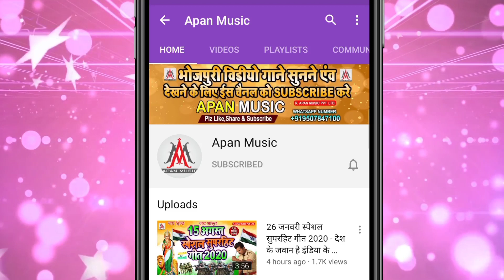2022 नया साल का ये गाना पूरा यूपी बिहार में बजेगा - Sujit Sagar Naya Saal Ke Gift Me Tu Kiss Diha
►Song : Naya Saal Ke Gift Me Tu Kiss Diha Ho
►Singer : Sujit Sagar
►Lyrics : Chitrangad Ji